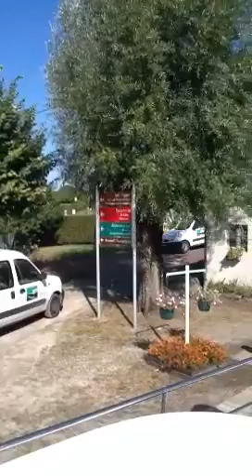Navigating a lock on the Canal Loire, France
Navigating one lock of many while working our way down the canals of France from Briare to  September 2012. Great experience, but an experienced captain makes things easier.